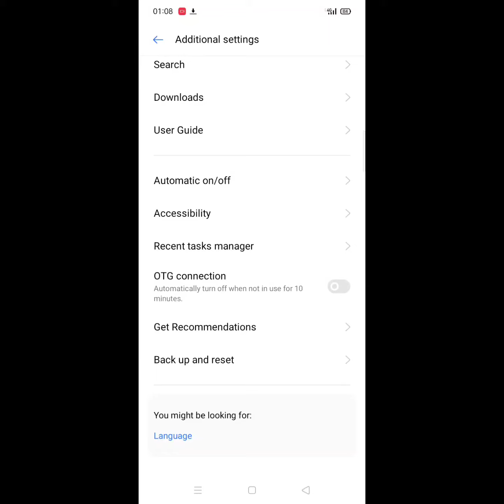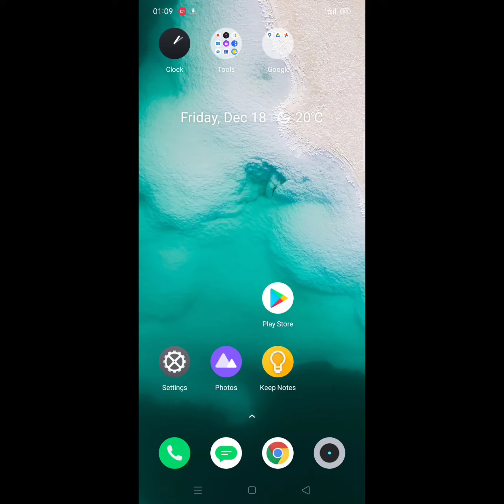how to fix realme 5i call ended problem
how to fix realme call ended problem